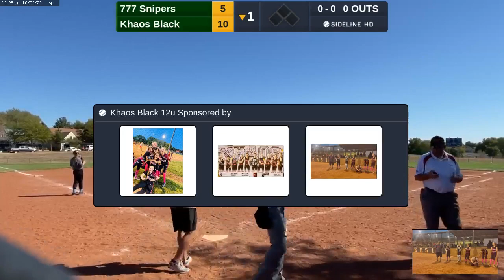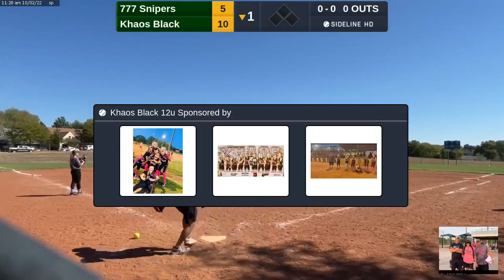khaos V 777 snipers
Derby Ks Fall Tournament